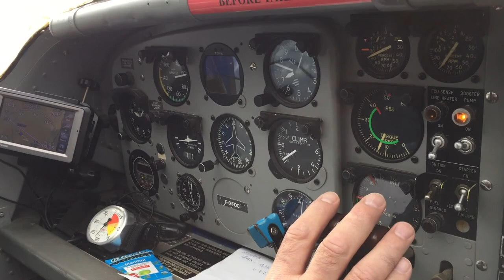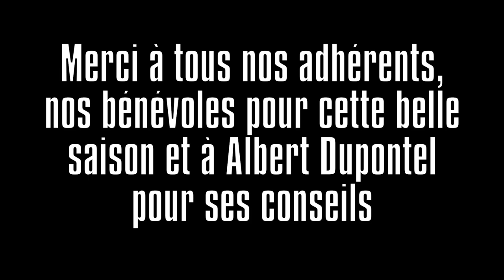Parachutisme à Besançon film de l'année 2019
Film de fin de saison 2019
Humour parachutiste et détournement de bande son.